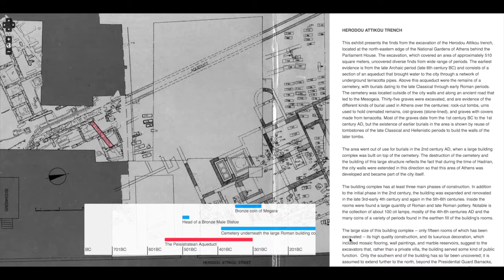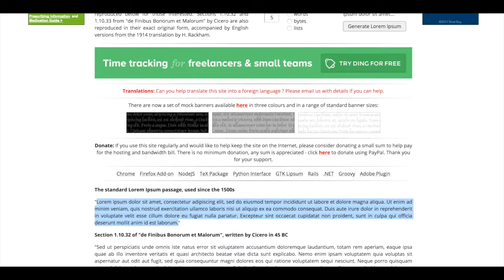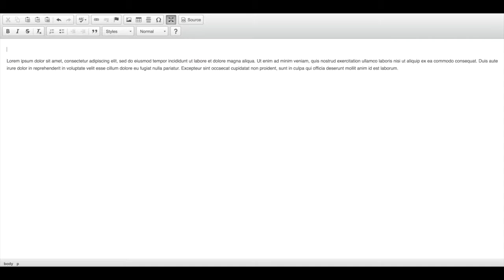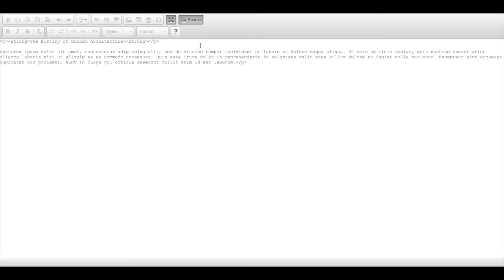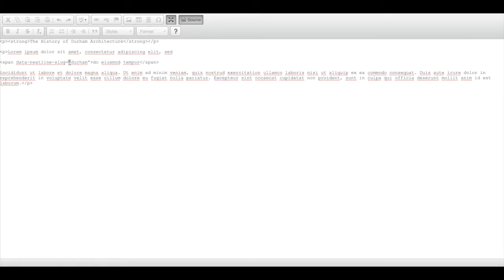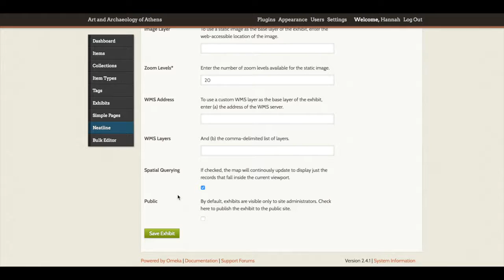Neatline's Text Widget - 5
Continue watching the videos in this playlist to learn how to create archives and exhibits in Omeka and Neatline.